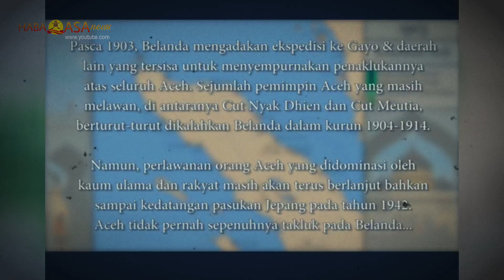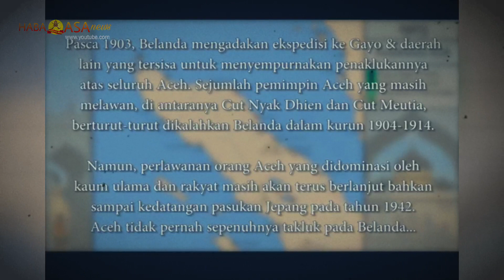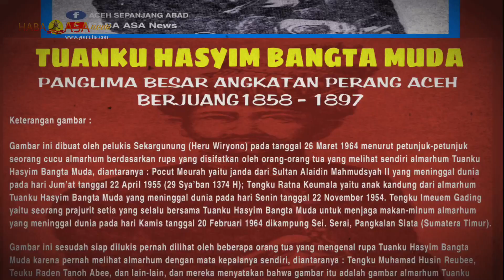Mengungkap Fakta Wilayah Kekuasaan Kesultanan Aceh Darussalam dari Masa ke Masa...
Wilayah kekuasaan Kesultanan Aceh Dari masa ke Masa...

Lagu Hymne Aceh